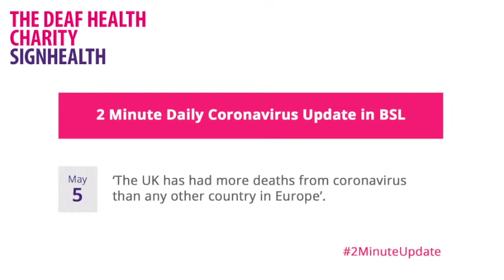Coronavirus 2 Minute Update - 5th May 2020